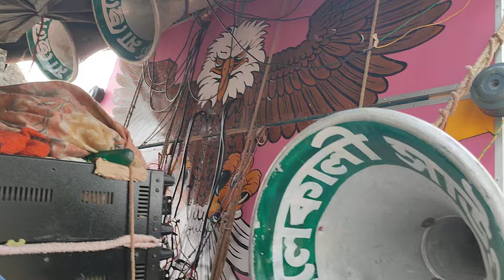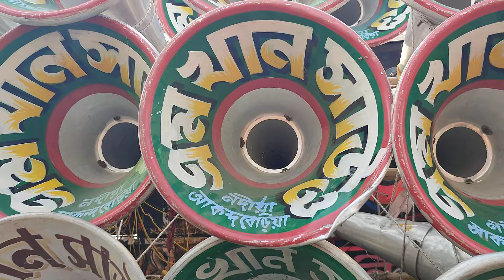এই প্রথম বার মা ছেলেকালী সাউন্ড😎এম খান সাউন্ড সামনা সামনি তারকেশ্বর।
🙏 My Coment 🙏